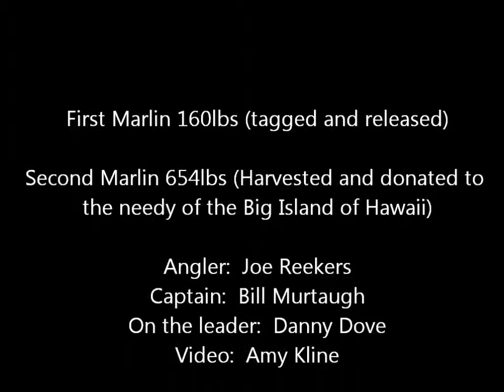Kona Marlin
2 Marlin caught off the Kona Coast 8/3/2011